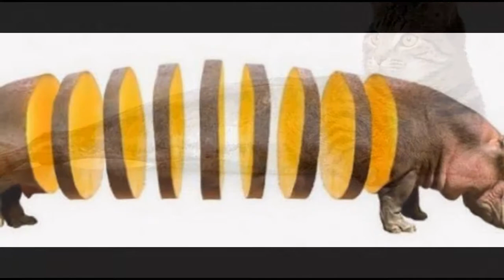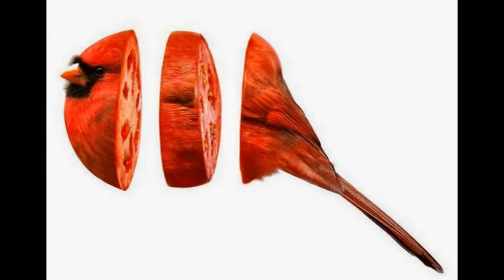Sarah DeRemer - BLOG do M@RCONDES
Atenção vegetarianos para este aviso: ‘Estamos prestes a arruinar as suas comidas favoritas, transformando-as em híbridos. E não adianta se queixarem para "WTF?" Cruzamos suas frutas e legumes com pássaros, roedores, batráquios e etc. Não sei se eles irão fazer bem ao estômago, mas de qualquer forma, eu adoro esses novos membros estranhos da cadeia alimentar. Esse foi o recado dado pela autora das imagens Sarah DeRemer.